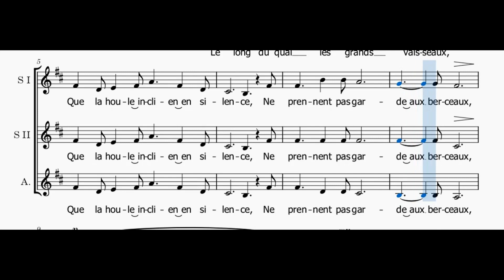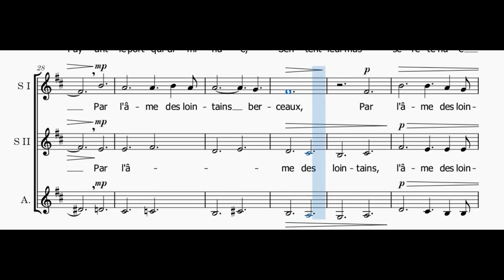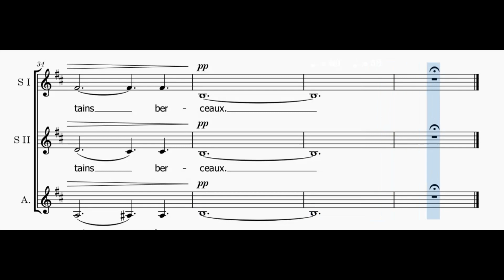Fauré - Les berceaux (voix égales) - alto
Voix alto de  "Les berceaux" (version pour voix égales) de G Fauré, en visionnant la partition.
Alto voice of "Les berceaux" (The Cradles) (equal voices version) from G Fauré, while viewing the score.
Toutes les vidéos, les explications et télécharger la partition sur / All videos, explanations and download the score